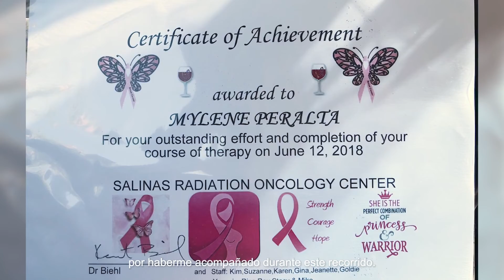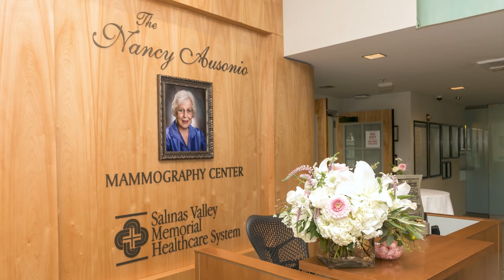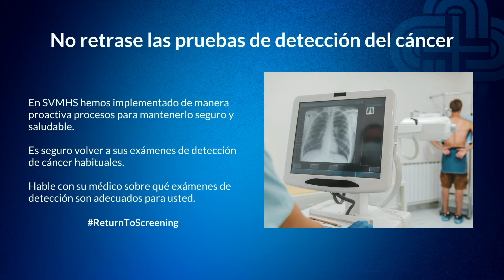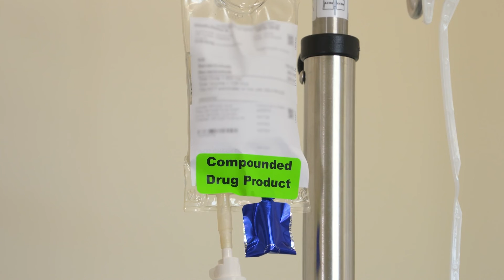Cancer de Mama: Nancy Ausonio Mammography Center